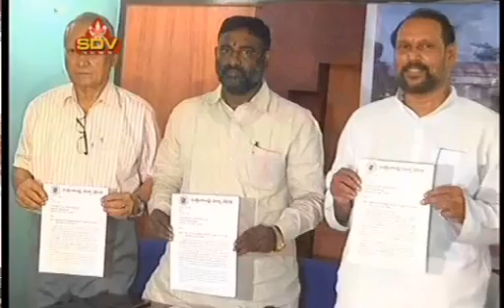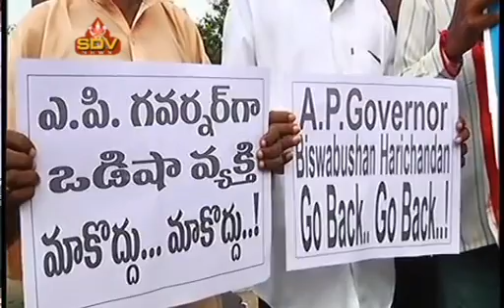SDV SMART NEWS VIZAG 17 07 19